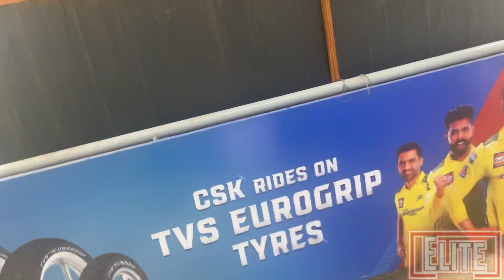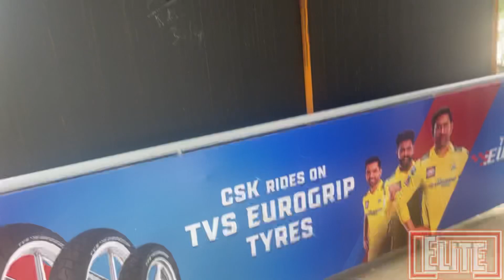Csk vs match in chepauk stadium for the first time| live stadium experience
How to get csk vs mi match tickets
How to book online tickets for csk vs mi match
Which view will be better in chepauk stadium
How to get csk tickets in black
Audience response for Thala dhoni entry in chepauk stadium
Dhoni hitting sixes in chepauk
Chepauk stadium rules and regulations
Ipl playoff tickets 2023
How to book ipl 2023 tickets in paytm insider
Is upeer stand worth in chepauk stadium
Ipl 2023  ticket booking
Csk vs mi match 2023